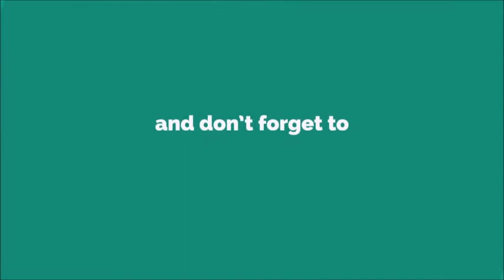Shop Keeper Ringtone [With Free Download Link]